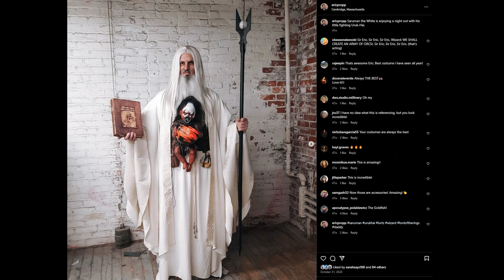The Chalupa Doctor Strange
Matt and Eric discuss the challenges of keeping up in the YouTube space and Eric's amazing history of great costumes.

Instagram, YouTube and TikTok: @smokinghotnerds